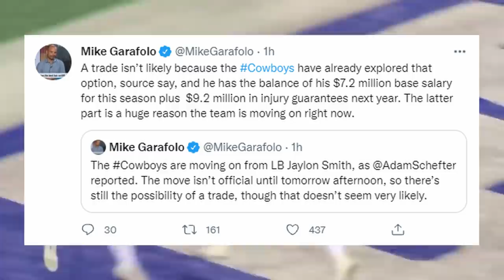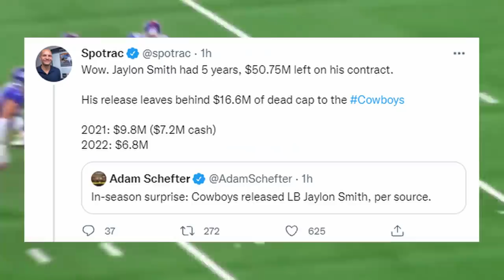Dallas Cowboys Release Jaylon Smith & Here's Why!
Dallas Cowboys release Jaylon Smith 2 years into a 5 year contract extension.